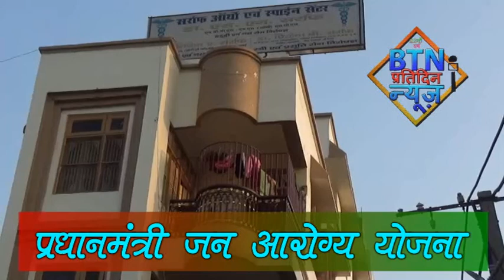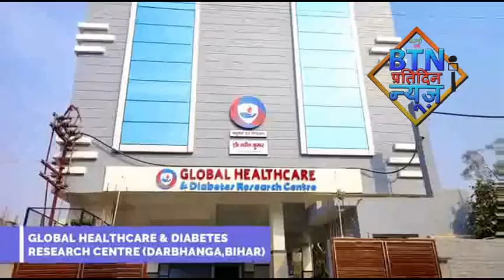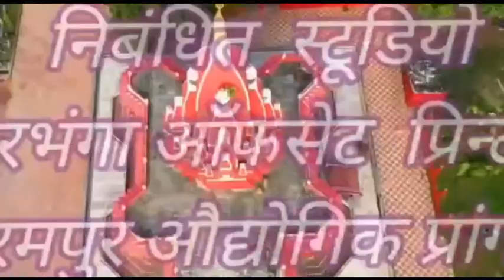btnnewsdarbhanga 26 July 2022